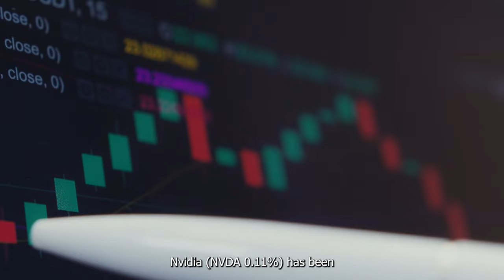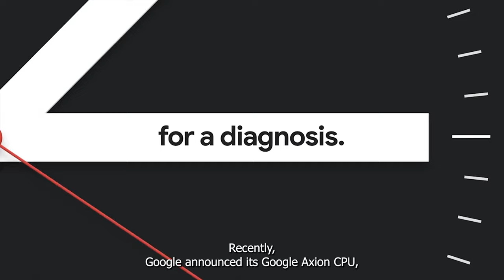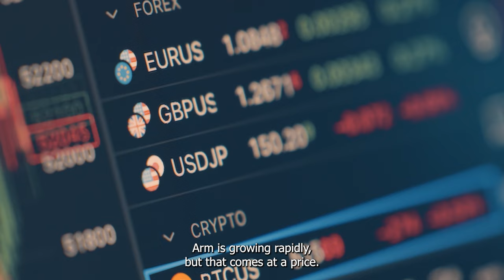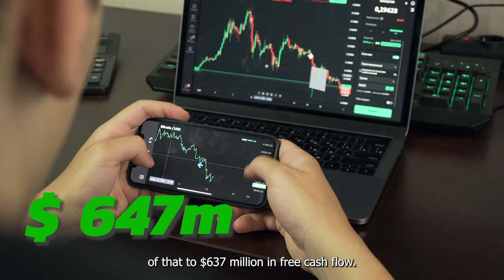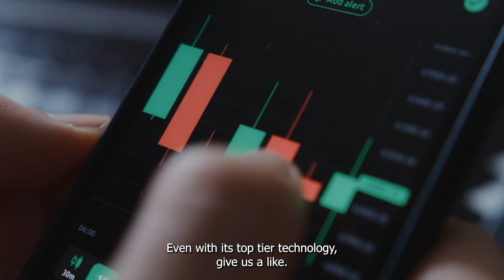Is ARM Holdings Capable of Surpassing Nvidia | NASDAQ: ARM | NASDAQ: NVDA | Stock Market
While these GPUs are incredibly powerful, they aren't very energy-efficient. As AI workloads begin to take shape, GPUs may no longer be the best choice to run these models, and more energy-efficient designs from Arm Holdings (ARM 3.96%) may take their place.
So, could Arm dethrone Nvidia from atop the AI world? Let's find out.